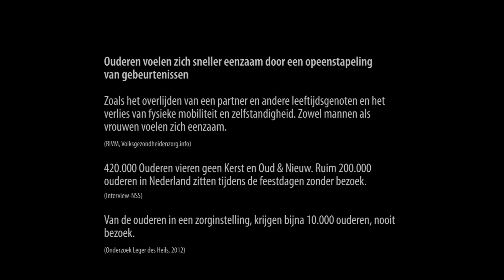eenzaamheid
Op verzoek van Flow foundation en SAMR maakte KoDé i.s.m. Gauthier Productions een ruimtelijke installatie waarmee zij het thema 'eenzaamheid bij ouderen' onder de aandacht brachten. De installatie bestond uit een volledig gedekte tafel voor een videopresentatie, die vergezeld ging van een soundscape.

Iedere gedekte plaats aan tafel werd uitgelicht, wat symbool stond voor de aanwezigheid van het gezin aan tafel. Tijdens de videopresentatie vielen één voor één de lichten uit, waardoor de tafel langzaam in duister werd gehuld. Behalve de plaats aan het hoofd van de tafel, die uiteindelijk als enige uitgelicht bleef.

De installatie werd voor het eerst getoond tijdens de workshop WINNING WITH SOCIETY, op 29 januari 2016 in Utrecht. Deelnemers werd na afloop gevraagd hun ervaring in stilte op te schrijven, om deze vervolgens op een wand te plakken.

ruimtelijke & video installatie
idee, ontwerp, realisatie & uitvoering:
KoDé Contemporary Artists

soundscape:
productie, compositie en audiomix:
Louis Gauthier